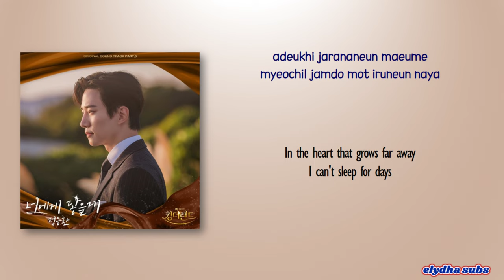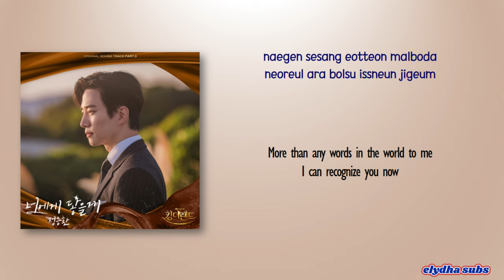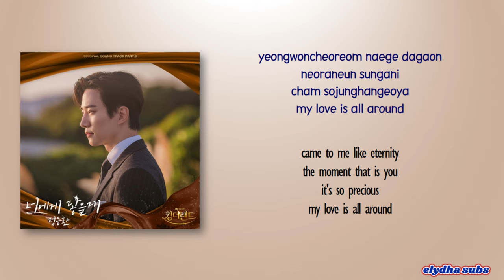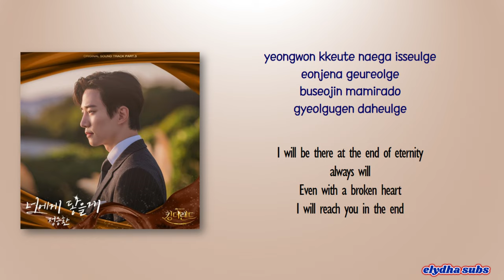Jung Seung Hwan – Get To You (너에게 닿을게) [King The Land OST Part 3] [Rom|Eng Lyric]